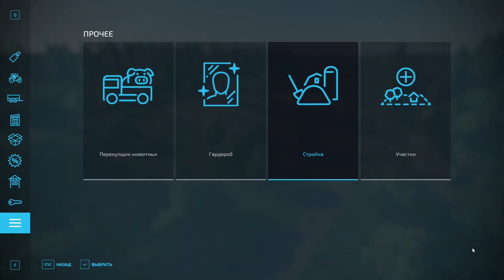FS 22 The Forgotten Lands - Обзор новой карты для строительства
Привет, друзья! В этом обзоре предлагаю посмотреть на свежую карту The Forgotten Lands от Carl-TG. Среди пользователей ModHub она осталась практически незамеченной, хотя не так уж и плоха. А тем же любителям строительства своей фермы с нуля здесь есть, где разгуляться. Ровненький рельеф, вдоволь свободных земель для освоения и малость полезных объектов, включая действующий поезд.